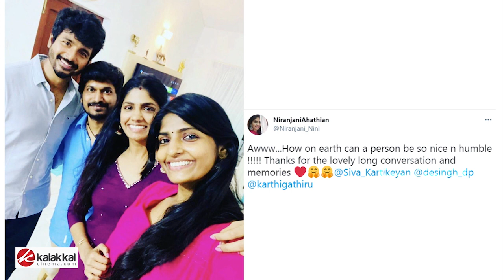இப்படி ஒரு நல்லவர் எப்படி இருக்க முடியும் - பிரபல நடிகை போட்ட ட்வீட் | Sivakarthikeyan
இப்படி ஒரு நல்லவர் எப்படி இருக்க முடியும் -  பிரபல நடிகை போட்ட ட்வீட்